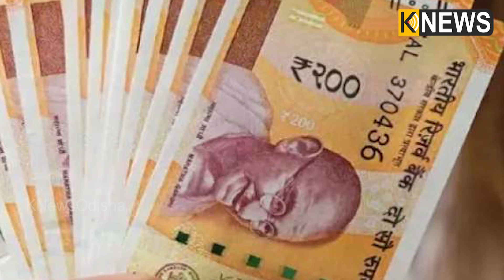ଚଳିତ ବଜେଟ୍ ପରେ ବଢ଼ିବ ସରକାରୀ କର୍ମଚାରୀଙ୍କ ଦରମା, ଜାଣନ୍ତୁ ପୁରା ଖବର || Knews Odisha